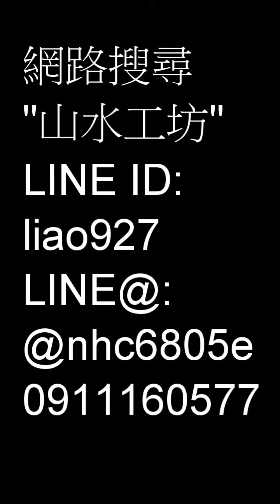水池 半水景造景-山水工坊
歡迎加入LINE@ ID:@nhc6805e 隨時關注最新作品
喜歡我的作品 網路搜尋"山水工坊"